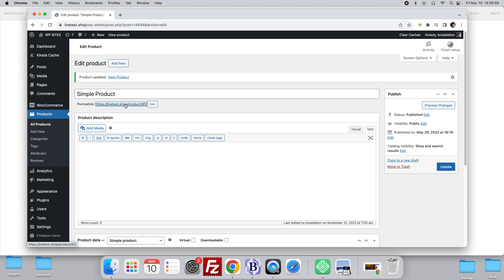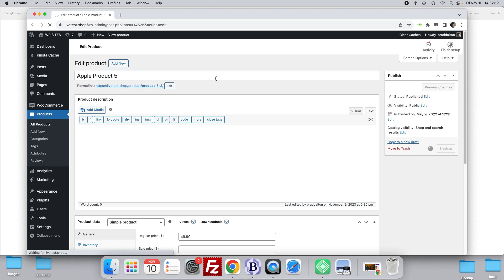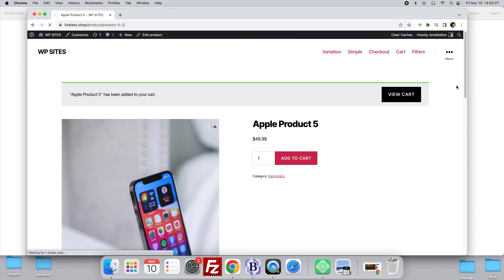Discount for Multiples In WooCommerce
This code enables you to set a discount for multiples, replace the original subtotal line item with the discounted subtotal and adds the discounted amount to the cart totals in WooCommerce.